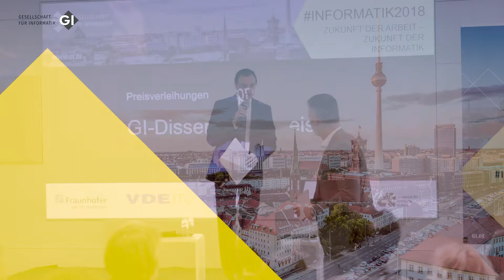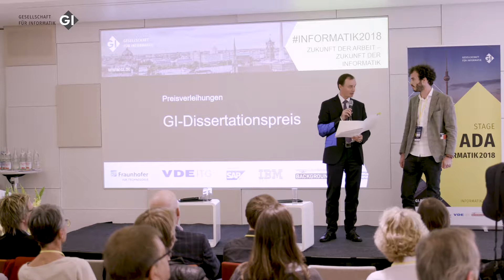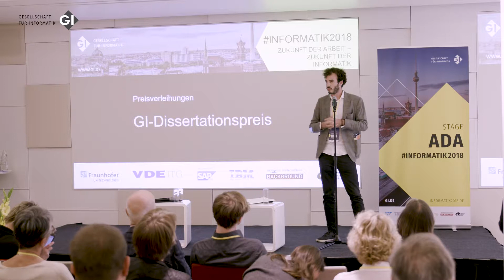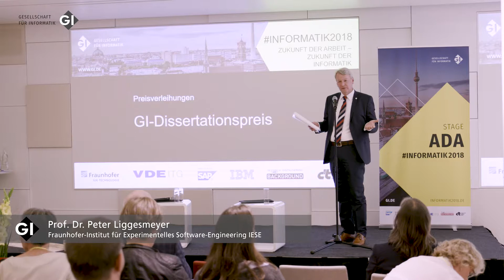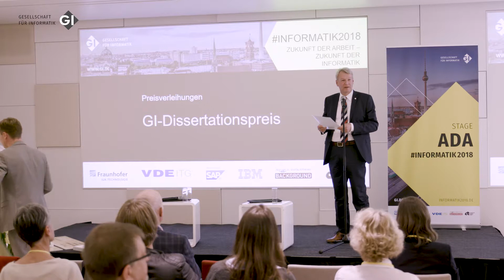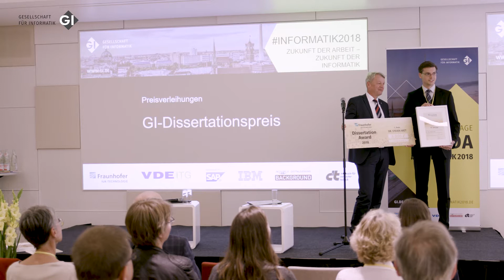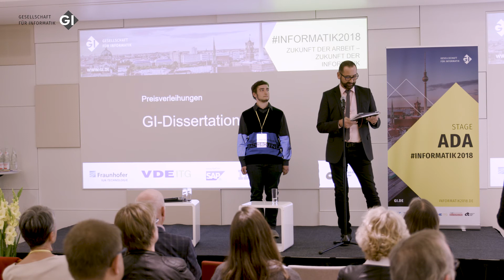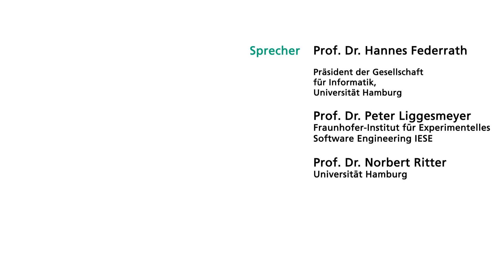Preisverleihungen des Dissertationspreis, des Fraunhofer ICT Dissertation Awards u.v.m.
Verleihung der folgenden Preise durch die Professoren:
Den Fraunhofer ICT Dissertation Award (überreicht durch Prof. Dr. Peter Liggesmeyer, Fraunhofer IESE) erhalten Dr. Sebastian Osterroth, Dr. Christoph Bier und Dr. Steven Arzt.

Den Dissertationspreis der Gesellschaft für Informatik (überreicht durch Prof. Dr. Hannes Federrath, GI) erhalten Dr. Ämin Baumeler und Dr. Daniel Gruss.

Den Preis des Fakultätentags Informatik (überreicht durch Prof. Dr. Norbert Ritter; Fakultätentag Informatik) erhält Anton Pirogov.